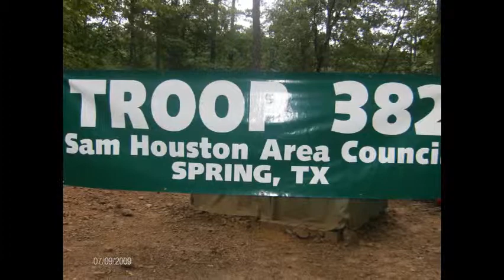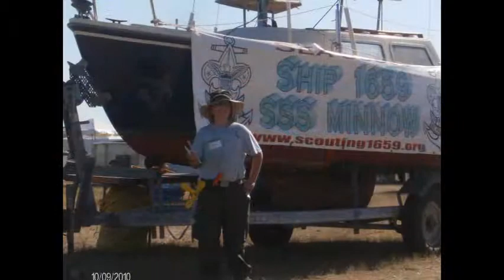Troop 382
A video I made of Boy Scout Troop 382!

Yes I know I spelled "balloon" wrong.

Note: I own the video and pictures but not the songs, they belong to whatever record company :)